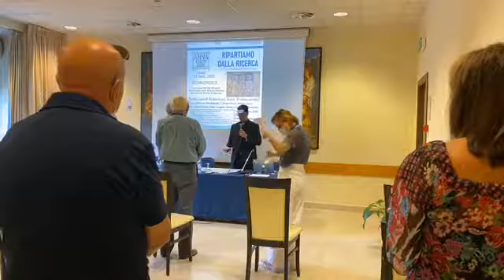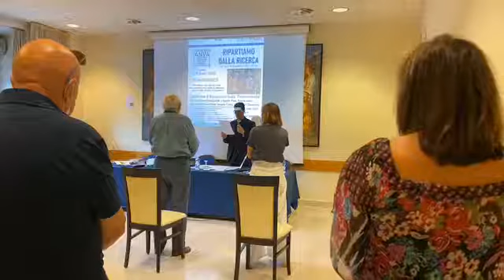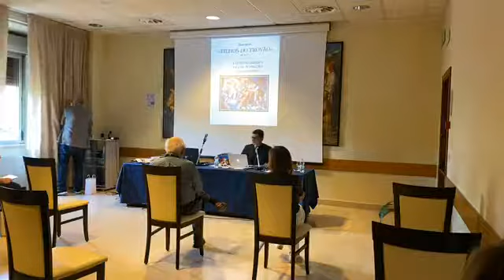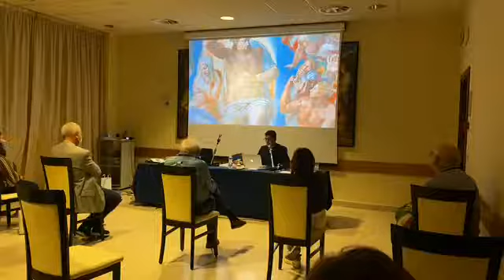ANV4 12 Sett 2020 Don Jefferson Merighetti Cappella Sistina La Restituzione delle Chiavi di Pietro